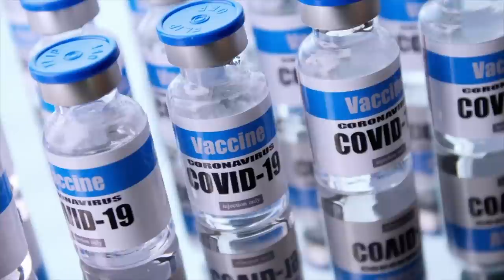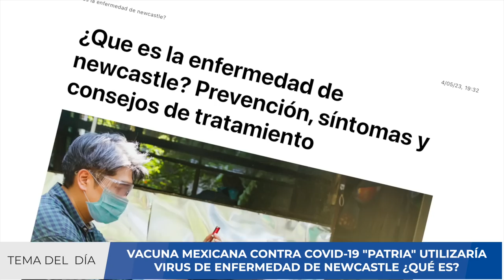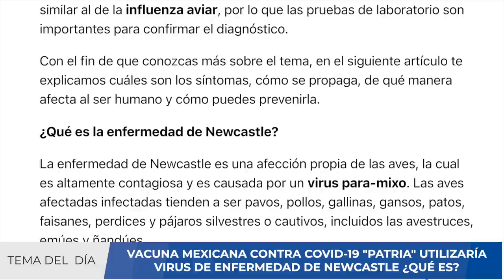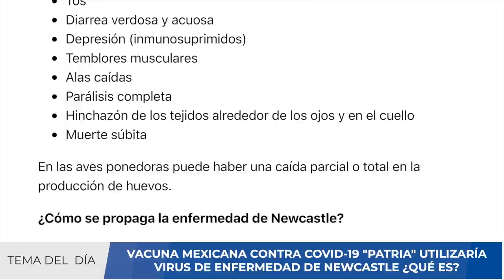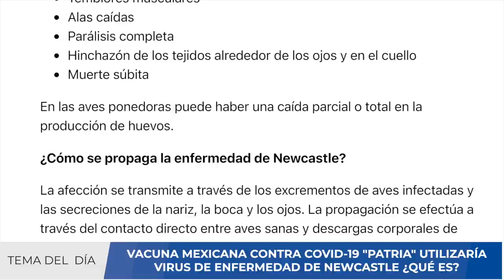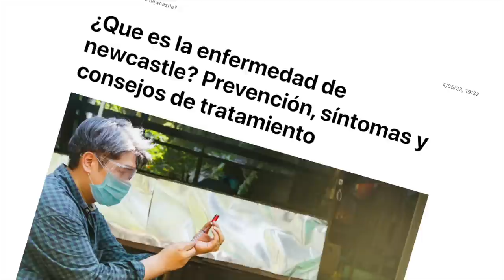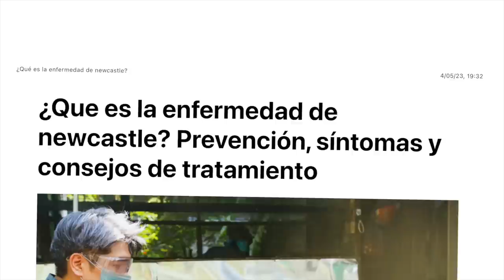¡ALERTA! VACUNA MEXICANA "PATRIA" ¿QUÉ VIRUS CONTIENE? ¿QUE ES LA ENFERMEDAD NEWCASTLE?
Las autoridades mexicanas anunciaron el miércoles que el país finalmente desarrolló su propia vacuna contra el COVID-19, más de dos años después de que se lanzaran las procedentes de Estados Unidos, Europa y China. No estaba claro el uso que le darían a la vacuna, llamada “Patria”, que se implementó en un esfuerzo conjunto entre el gobierno y la empresa privada mexicana Laboratorio Avi-Mex, S.A. (Avimex), que anteriormente trabajaba en vacunas para animales.

La aplicación en México de las vacunas contra el coronavirus se redujo drásticamente a finales de 2022 y en lo que va del 2023. El país todavía tiene millones de dosis de la vacuna Abdala que compró a Cuba. María Elena Álvarez-Buylla Roces, directora general del Consejo Nacional de Ciencia y Tecnología (Conacyt), dijo el miércoles que la nueva vacuna sería aprobada para usarla como dosis de refuerzo cumpliendo con criterios establecidos por la Organización Mundial de la Salud.